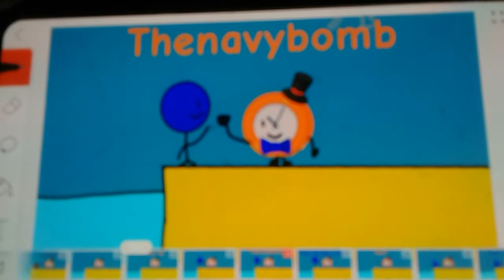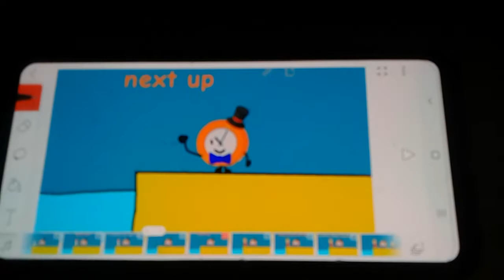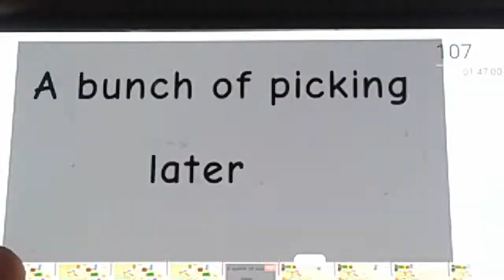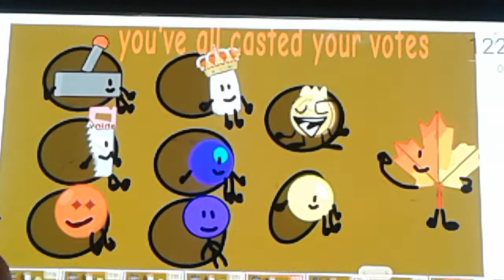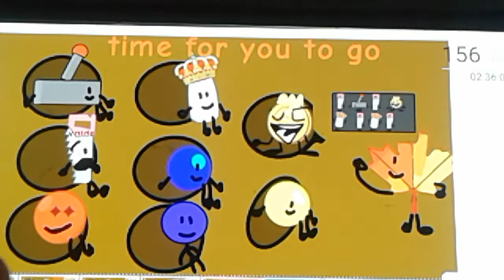YouTuber Survivor 1